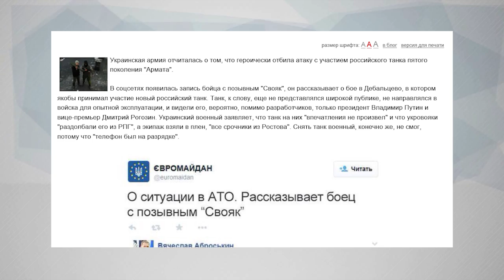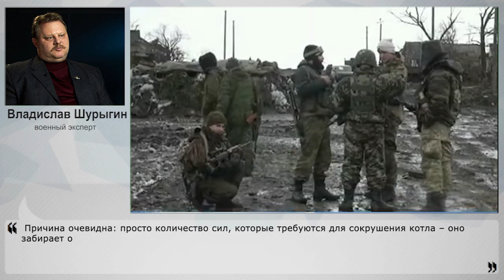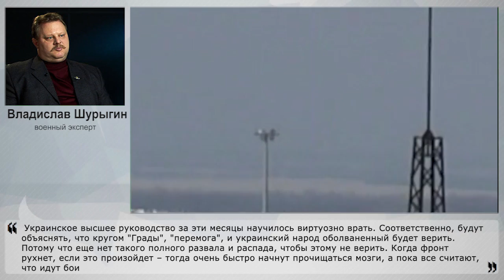Когда фронт рухнет – у украинцев начнут прочищаться мозги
Почему же вооруженные силы Новороссии сосредоточились только на Дебальцево? Наш военный эксперт Владислав Шурыгин уверен, что пока на этом направлении собраны основные силы Новороссии, которые есть. Зато после "котла" военные действия продолжатся, пока Порошенко опять не запросит перемирия.